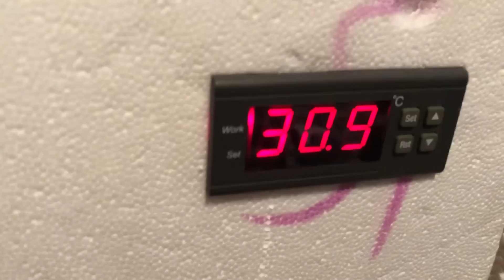فقاسة بيض الافاعي الضخمة مع جمال العمواسي